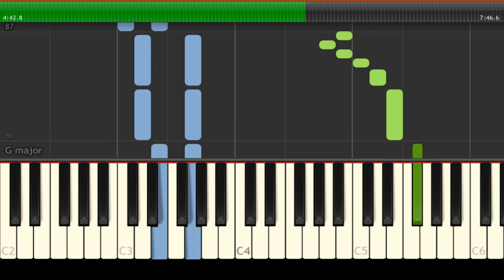Ruth B - Lost Boy - Easy Piano Music - EASY&SLOW